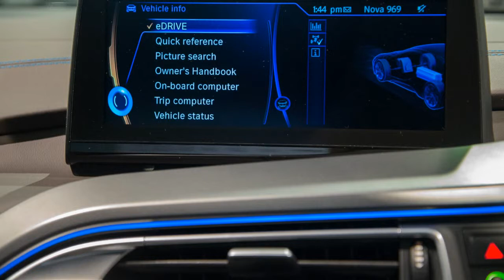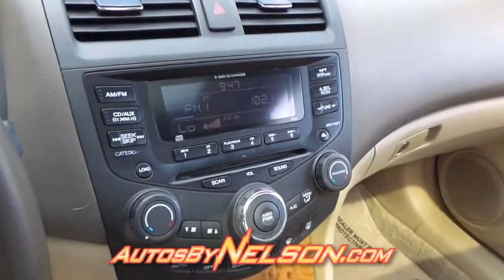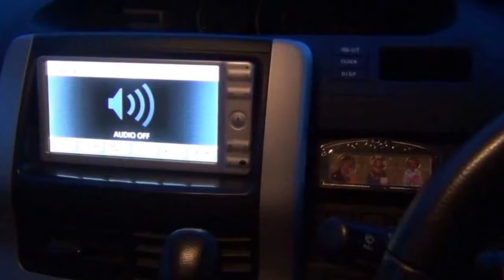mitsubishi town box | pictures